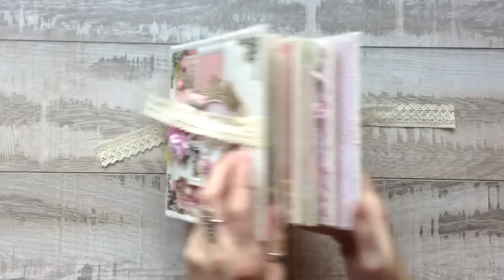Мини-альбом. Наталья Yenn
Хочу показать вам совсем небольшой альбомчик. Когда-то делала такой, да не такой...)))

то произведение доступно по лицензии Creative Commons «Attribution-NonCommercial-NoDerivatives» («Атрибуция — Некоммерческое использование — Без производных произведений») 4.0 Всемирная.